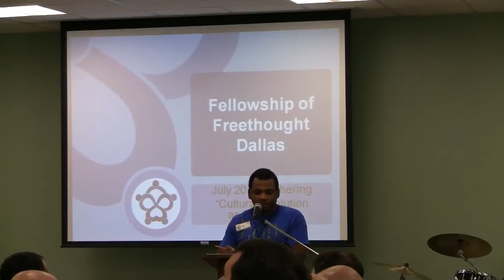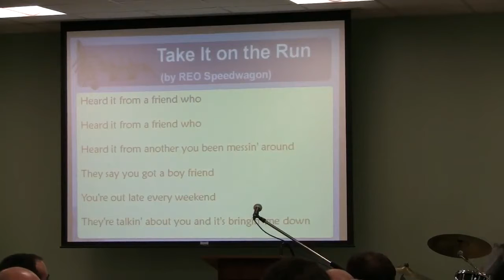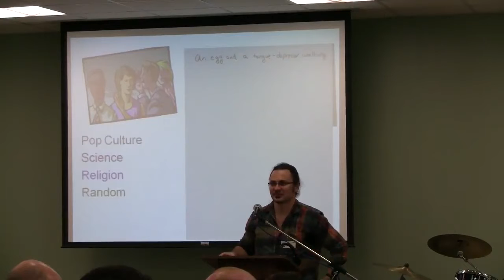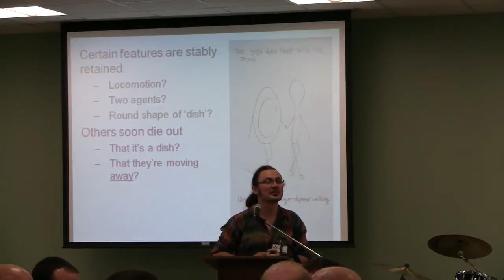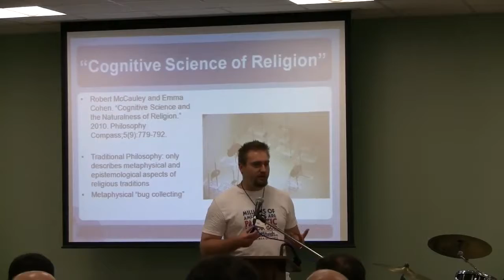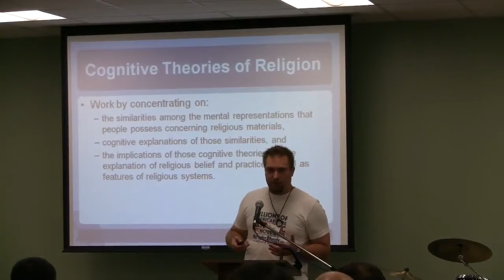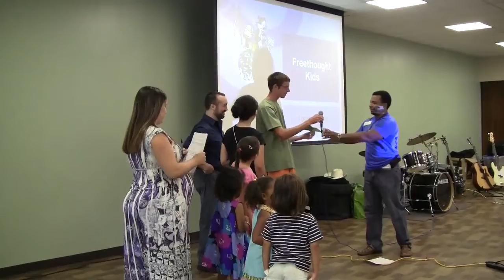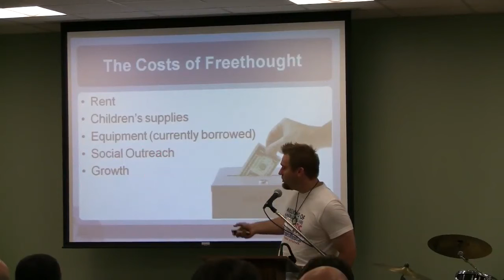Gathering — July 2011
Monthly topic: "Cultural Evolution and Religion." Dr. Justin Fisher conducts a group activity to learn how symbols and phrases change through cultural transmission. Dr. Zachary Moore talks about the possibilities for a new cognitive science of religion.